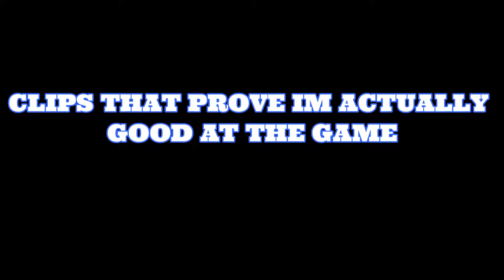DAM IS FINALLY BREAKING IN VERDANSK!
Ready for the most click bait title ever? Funny clips, good plays, and good ol fashioned click bait.